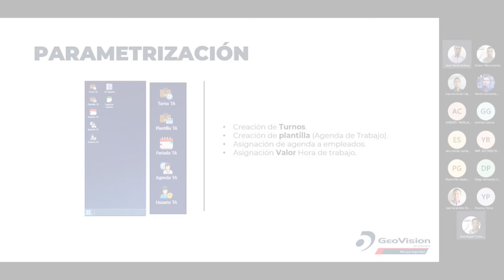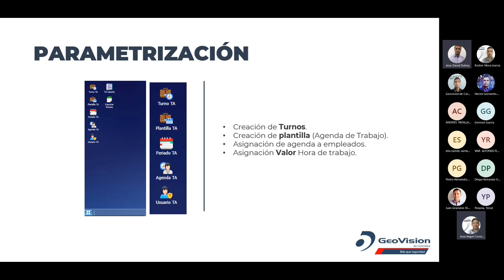Crea TURNOS y PLANTILLAS desde el Módulo de Asistencia TAWEB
¡Agenda tus capacitaciones con cualquiera de nuestros ingenieros de soporte técnico en Colombia de forma gratuita!